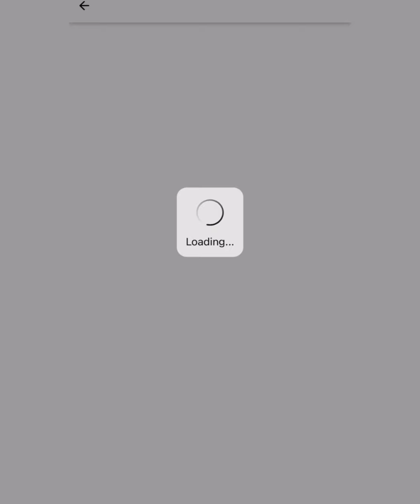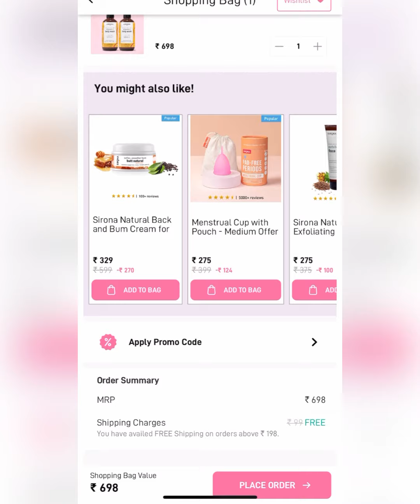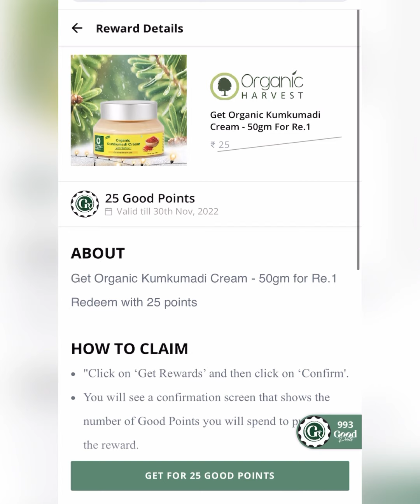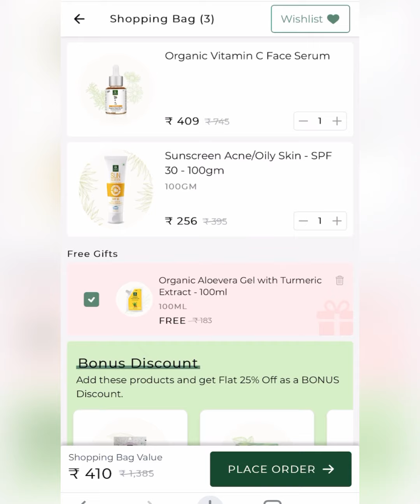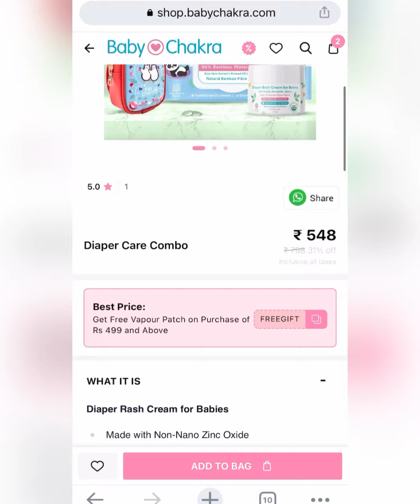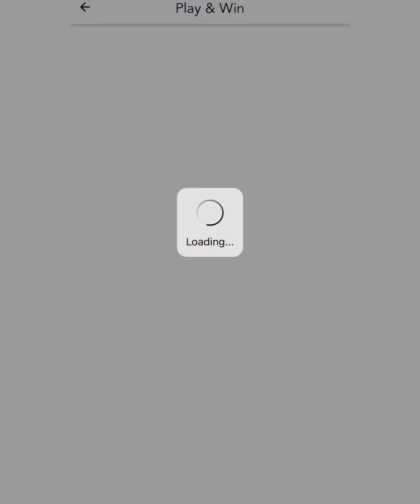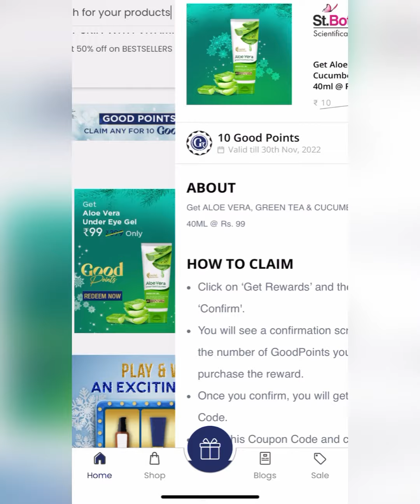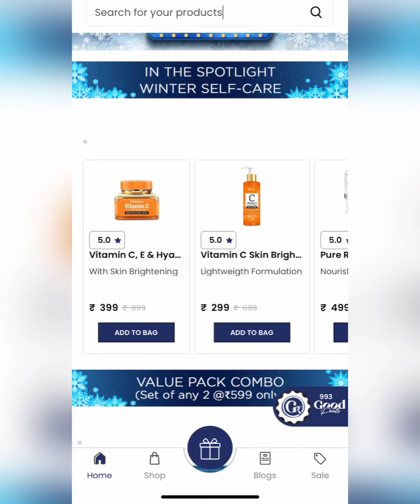My Glamm Group 1 Re Sale +Free Gifts & More /Good Life Festival Sale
My Glamm Group Good Life Festival Sale /Winter Sale. Product starts @ 1Re from Sirona The Moms Co My Glamm Organic Harvest Baby Chakra St Botanica/ How to claim the free product?Loot Offer Today

🛍The moms co free product
Surface cleanser

The moms co natural green tea face cream offer at 1 Re

The moms co detox natural clay face mask at 1 Re

The Moms Co Vitamin C bundle worth 475 Rupees Free survey  (Face wash + Toner )

SRNAFREE

Sirona intimate wash and hair removal cream combo free worth 598Rs

🛍St Botanica free product

Free shampoo &1Re -

Free vitamin cserum 899 rs
I think you're going to LOVE this Nature’s Vitamin C Brightening Face Serum, 20ml! I have fallen in love with St. Botanica products and I'm gifting you Rs 150 in case you want to try them! Do check them out!

Other St Botanica Free ACV with survey -

Free Serum worth 1499 Rs
I think you're going to LOVE this B3 Niacinamide 5% + Hyaluronic Acid 5% Professional Face Serum, 20ml! I have fallen in love with St. Botanica products and I'm gifting you Rs 150 in case you want to try them! Do check them out!

🛍Organic Harvest product free

Free organic harvest vitamin c face cream for pigmentation with survey

🛍My Glamm Free gifts